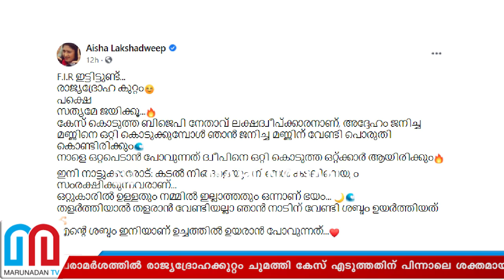രാജ്യദ്രോഹ കുറ്റം ചുമത്തപ്പെട്ട ഐഷ സുല്‍ത്താന I lakshadweep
ബയോ വെപ്പൺ പരാമർശത്തിൽ രാജ്യദ്രോഹക്കുറ്റം ചുമത്തി കേസ് എടുത്തതിന് പിന്നാലെ ശക്തമായ പ്രതികരണവുമായി ആയിഷ സുൽത്താന. കവരത്തി പോലീസാണ് ലക്ഷദ്വീപിലെ ബിജെപി നേതാവിന്റെ പരാതിയിൽ കേസ് എടുത്തിരിക്കുന്നത്. തളർത്തിയാൽ തളരാൻ വേണ്ടിയല്ല താൻ നാടിന് വേണ്ടി ശബ്ദം ഉയർത്തിയത് എന്ന് ആയിഷ സുൽത്താന പ്രതികരിച്ചു. ശബ്ദം ഇനിയാണ് ഉച്ചത്തിൽ ഉയരാൻ പോവുന്നത് എന്നും ആയിഷ ഫേസ്ബുക്കിൽ കുറിച്ചു. ആയിഷയ്ക്ക് മേൽ രാജ്യദ്രോഹക്കുറ്റം ചുമത്തിയതിന് എതിരെ സോഷ്യൽ മീഡിയയിൽ വലിയ പ്രതിഷേധമാണ് ഉയരുന്നത്.